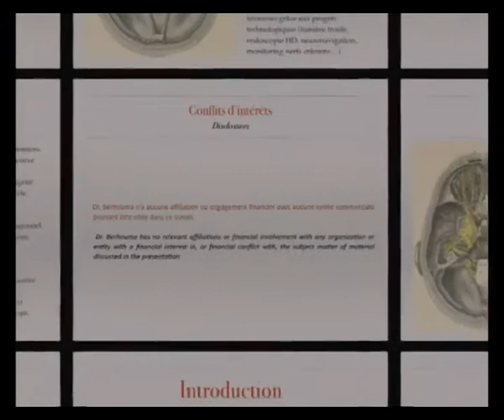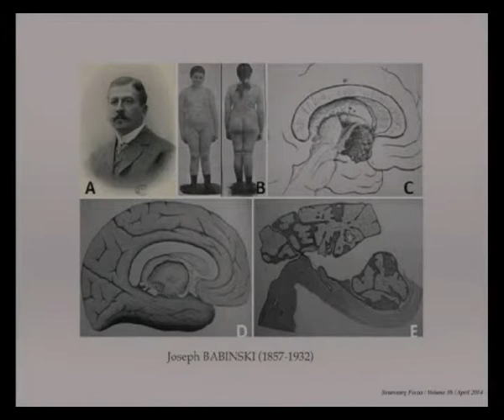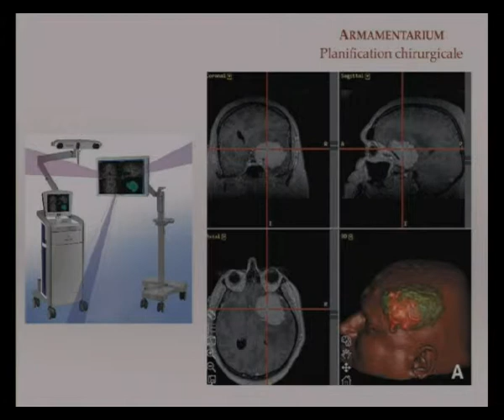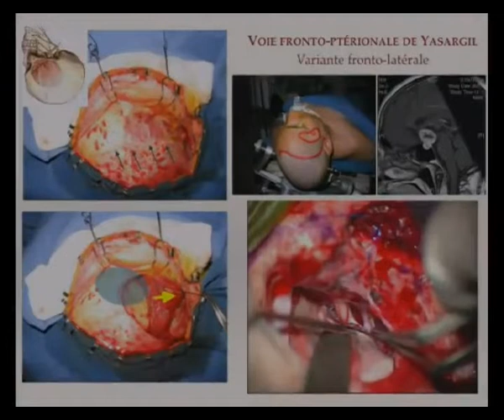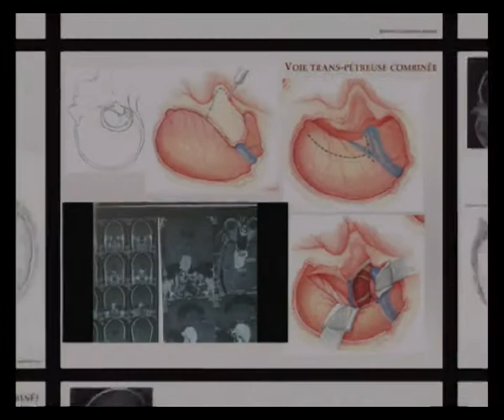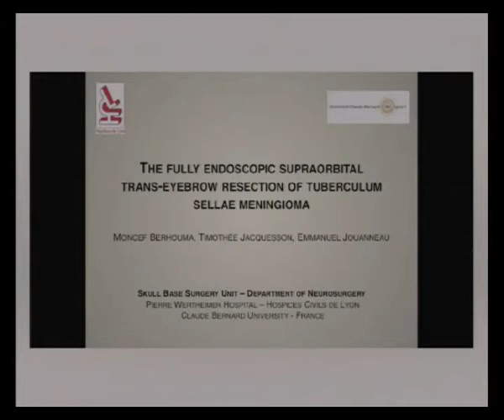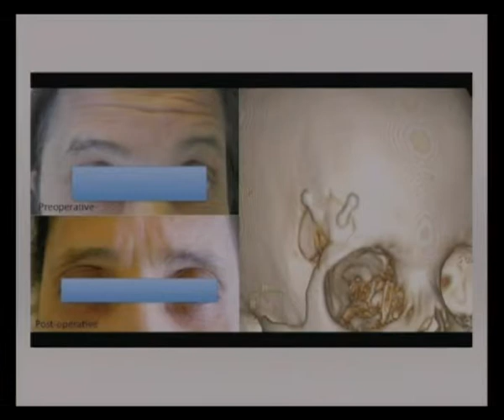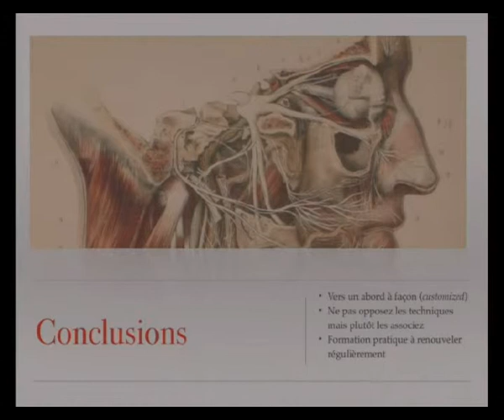État de l’art dans la chirurgie endocrânienne de la base du crane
NEUROCHIRURGIE : Actualité dans la prise en charge chirurgicale des tumeurs de la base du crâne
Etat de l’art dans la chirurgie endocrânienne de la base du crane : développement des techniques mini-invasives microchirurgicales et endoscopiques
Séance du mercredi 11 février 2015